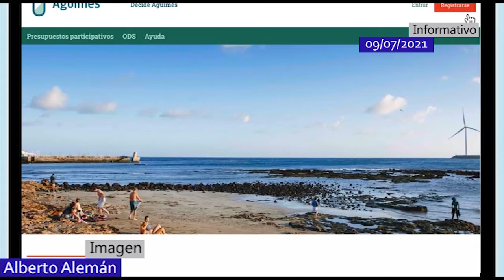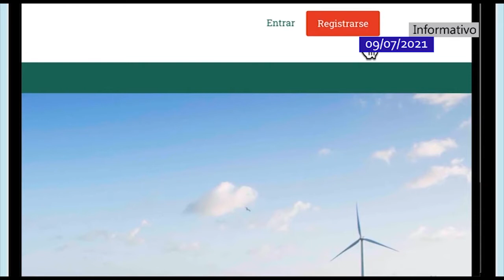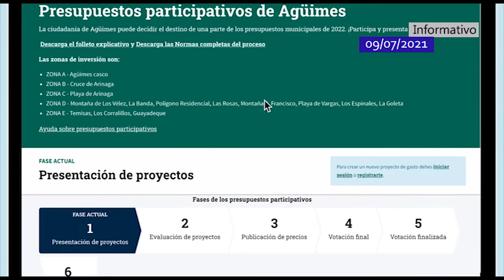AGÜIMES INFORMATIVO 09 07 2021